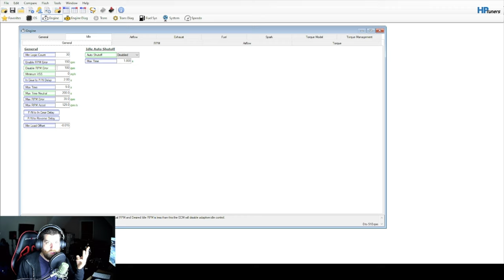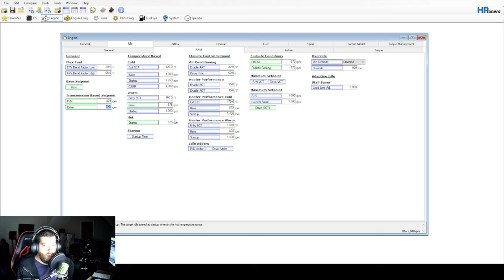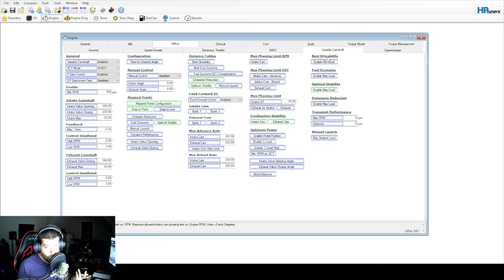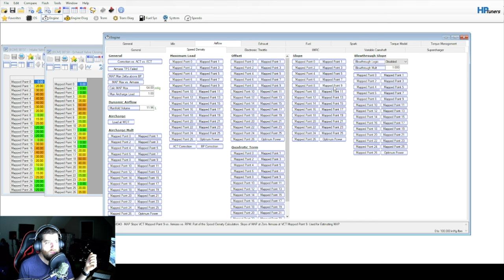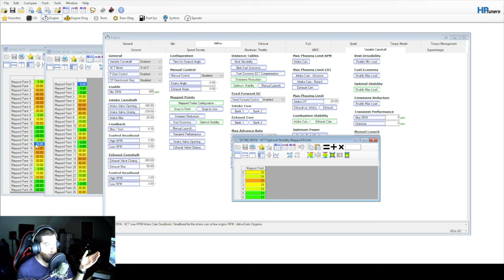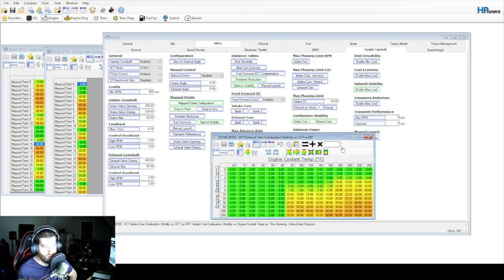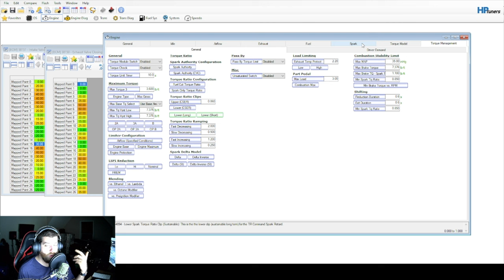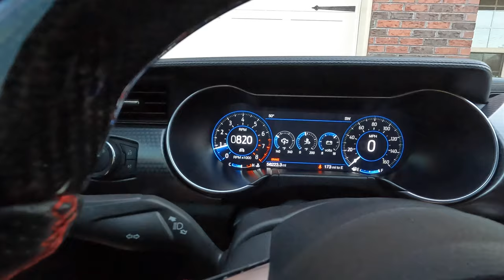Mustang Ghost Cam Tune Deep Dive ***AND POPS AND BANGS***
0:00 - Intro
1:05 - Idle General
4:05 - Idle Changes
9:37 - Airflow/Variable Camshaft
28:11 - Spark Advance Changes
30:45 - Burble Tune (Pops and Bangs)
37:25 - Outro
38:03 - Sound Demo